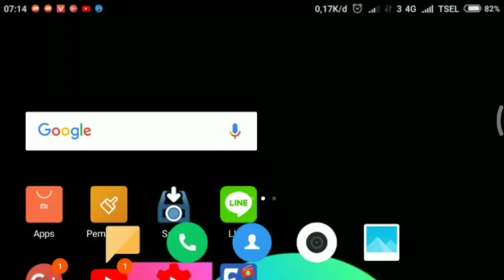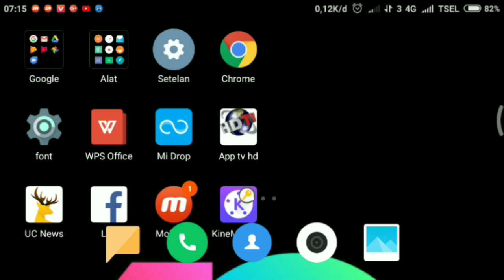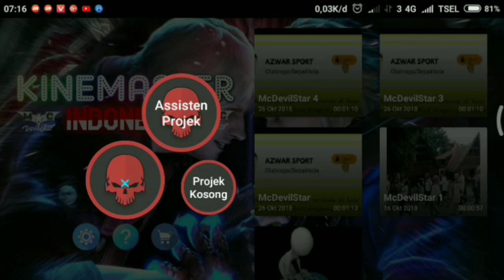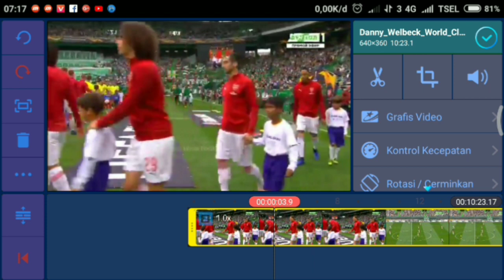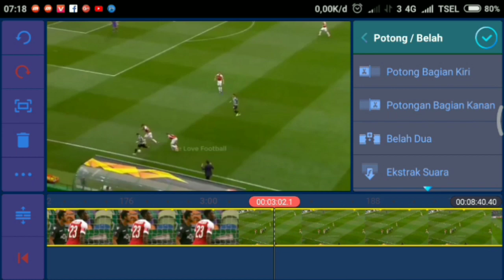Cara Edit Vidio Reupload Agar Tidak Terkena Hak Cipta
Cara ini cocok kepada Youtuber pemula yang ingin membuat vidio yang reupload biar aman tanpa kena Copy Right selamat mencoba ya teman-teman semoga berhasil.